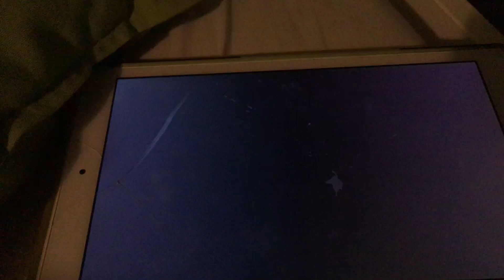My name is MR CHESSE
Funny caption